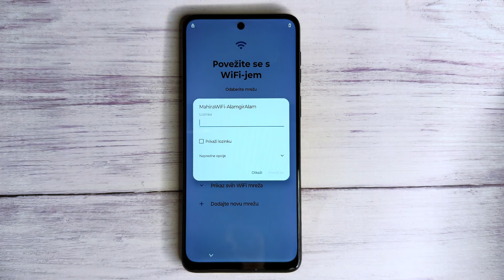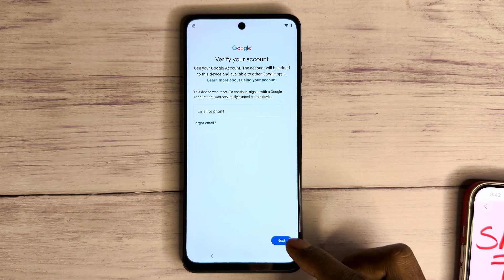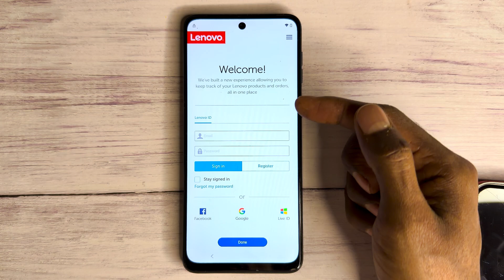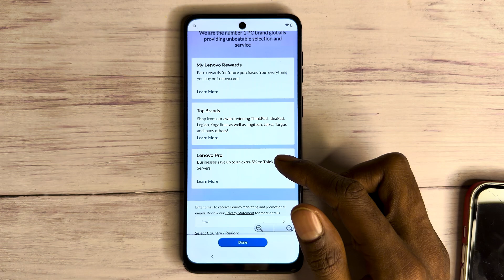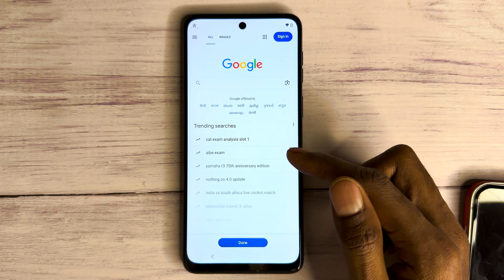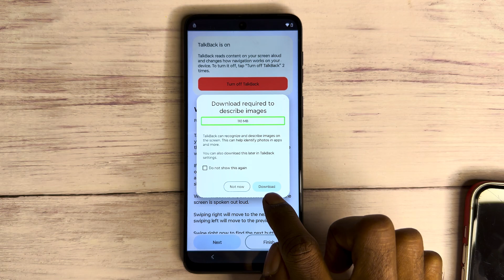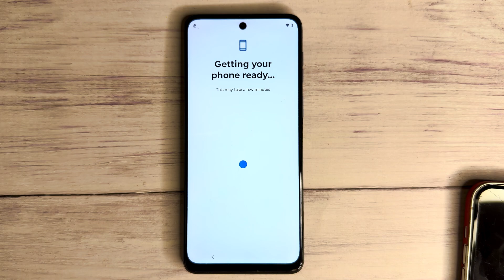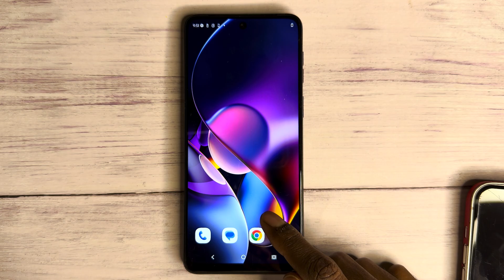✅ How To Bypass Google Lock Motorola 2026 📲Android 14/15/16 (No PC, 100% Working!) new Trick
🔓 Motorola FRP Bypass 2026 – 100% Working New Trick
📱 Fully tested on Android 14 / Android 15 / Android 16
💻 No PC Required – Quick and Easy Method
🇺🇸 US Motorola Models Supported

In this video, you will learn how to remove Google Account (FRP) lock from any Motorola device using the latest 2026 method.
This method works on the newest Motorola phones and software updates.

🔥 Supported Models:
Moto G Series, Moto E Series, Moto Edge, Moto Power, Moto One, Moto Stylus, and more.

⚡ Features:
- No PC needed
- Fast method
- Works on all 2024–2026 Motorola security updates
- 100% safe and tested

🔐Motorola FRP Bypass 2026 | Android 14/15/16 Google Lock Remove | No PC | 100% Working New Trick

🚀 How to Bypass Google Lock on Motorola 2026 | FRP Bypass Android 14/15/16 | No PC Needed!